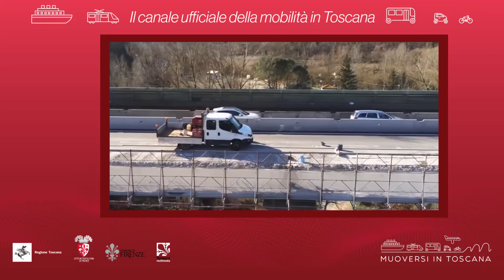Muoversi in Toscana - Edizione delle 16.30 del 10 aprile 2020